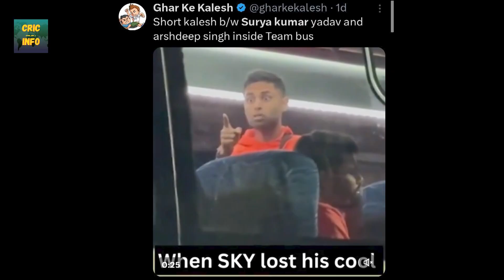Suryakumar VERY ANGRY on Arshdeep Singh...Viral Video 😡| IND vs SA T20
Suryakumar VERY ANGRY on Arshdeep Singh...Viral Video 😡| IND vs SA T20 Cricket News